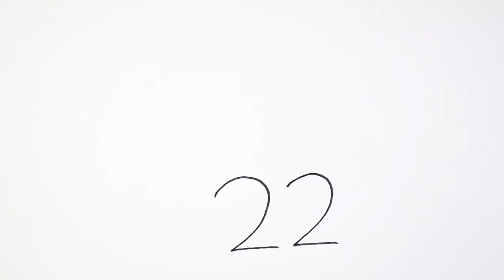How to draw Monkey | বানর আকার সহজ উপায় | ছবি আঁকা | Easy drawing step by step | Paper Pencil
ছবি আঁকা |  How
to draw Monkey | বানর আকার সহজ উপায় | ছবি আঁকা | Easy drawing step by step | Paper Pencil